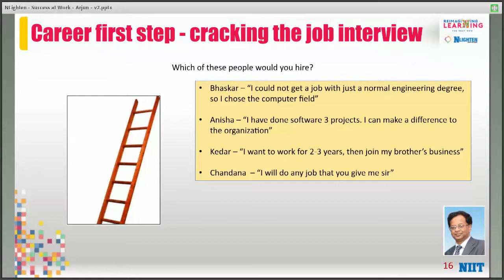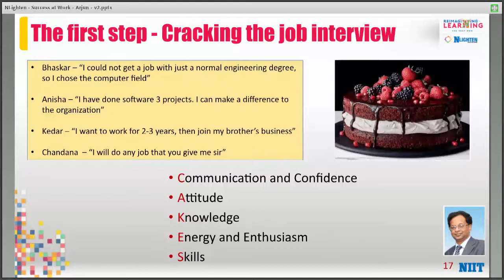NLighten Expert - Arjun Shankar Krishnan Global Talent Development Head, NIIT (Part 5)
Arjun Shankar Krishnan Global Talent Development Head, NIIT
Talks demystifies the concept of success at work.

Career first Steps
Arjun Shankar Krishnan Global Talent Development Head, NIIT coaches us towards the first steps